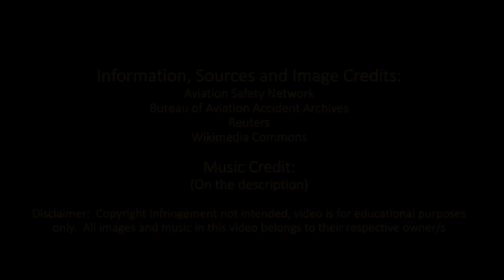Top Ten Deadliest Air Disasters of Paraguay (Outdated)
This video has now been outdated since the 2021 crash of a Paraguay Air Force aircraft with 6 deaths.

R.I.P to the victims